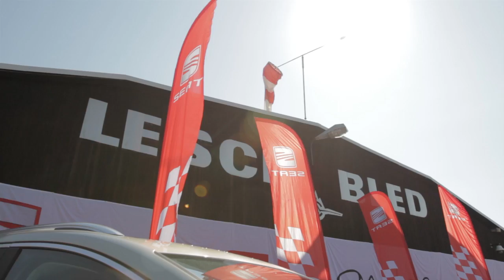Cupra dan 2012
Cupra dan 2012, adrenalinski dogodek znamke SEAT je na razgreti letališki pisti že tretjič zapored navdušil okoli 2000 ljubiteljev hitre vožnje, avtomobilov in adrenalina. Ponovno so prisedli najboljšim slovenskim dirkačem Andreju Jerebu, Asji Zupanc in Blažu Komadini, ki so se v ovinke spustili v Leon Cuprah, dirkalniku WTTC prvenstva SEAT Leonom S2000 in dirkalniku prvenstva Supercopa Ibizo SC Trophy. Obiskovalci so lahko avtomobile preizkusili tudi sami, dve srečnici pa sta svojega odpeljali v domačo garažo. Za vrtoglavico je poskrbel Peter Podlunšek s svojim »airshowom«, adrenalin so dvigovali tudi simulatorji vožnje, spretnostni izzivi, Mama Manka in lepa dekleta.